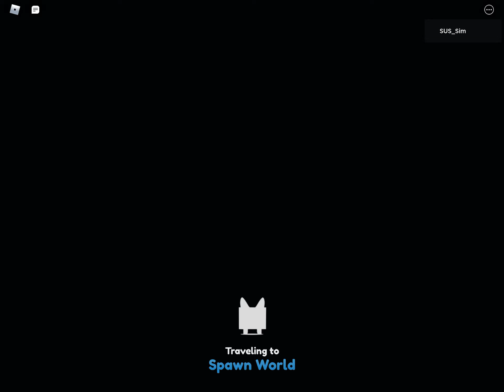The return of Sim Playz (Hatched op pets)